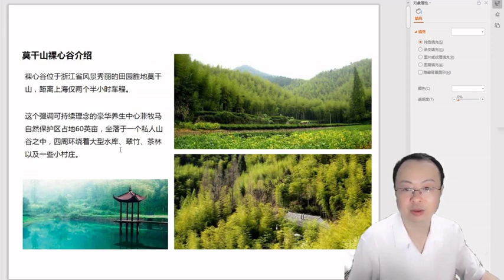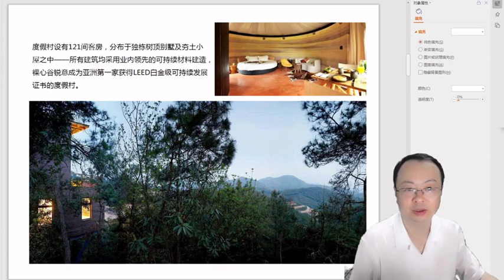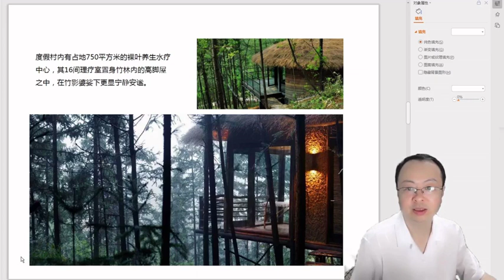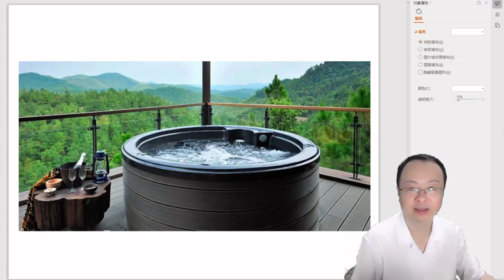莫干山裸心谷的介绍 1